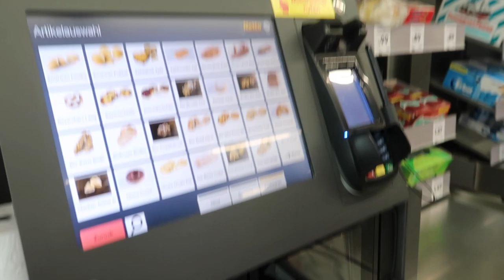Shopping Day/Haul😍🔥| LEOOBALYS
❥hey

⇢Wenn euch das Video gefällt, würde ich mich über eine positive Bewertung!

Schreibt gerne Videowünsche in die Kommentare!

❥eure Leoo